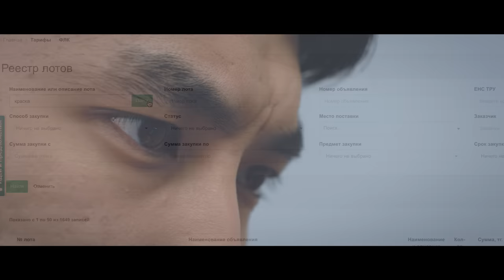Кинофильм "ТЕНДЕР" (ФИЛЬМ О ГОСЗАКУПКАХ). Жанр: Криминальная драма. Казахстан 2021г.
Фильм «Тендер» рассказывает историю двух друзей,  которые решают заняться тендерами, но по ряду причин начинают поставлять товар не совсем законным методом.
Что для каждого станет главным: деньги, семья или дружба? Об этом вы узнаете посмотрев наш фильм.